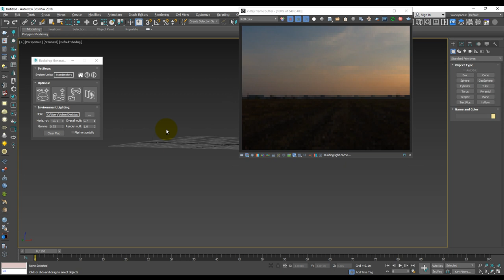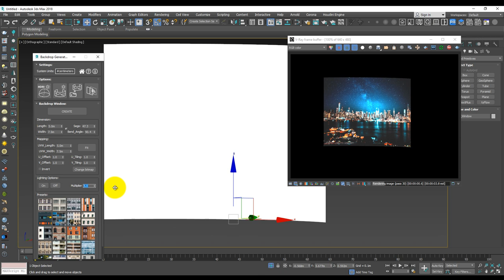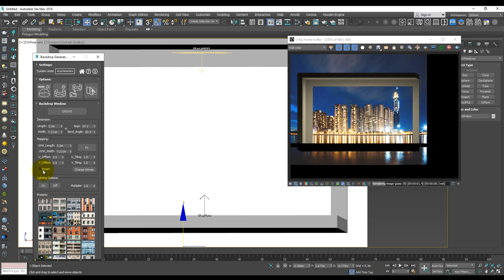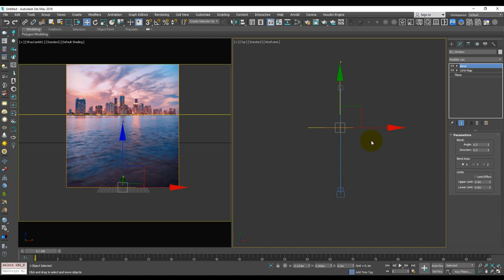Backdrop Generator v2.0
BACKDROP GENERATOR is a script that is efficient in automatically creating 2D background in 3dsMax. It can be applied flexibly in Archviz projects while saving a lot of time for 3D artists.

.: Compatible with 3dsMax 2018 and higher

.: Compatible with Corona Renderer & Vray Renderer

.: System Units: Millimeters, Centimeters & Meters

.: Version: 2.0